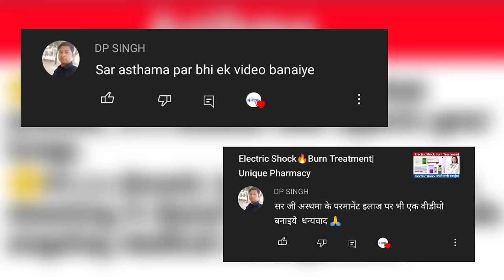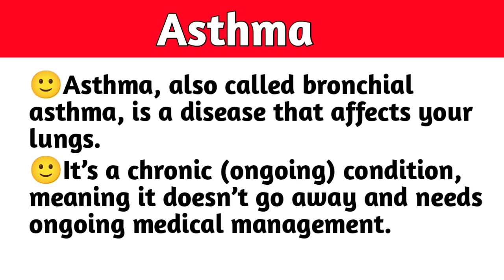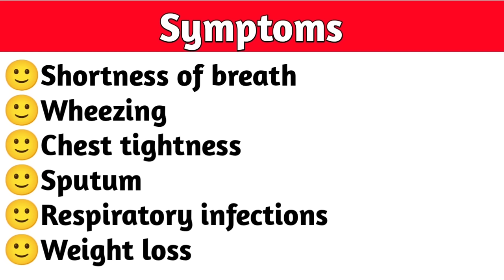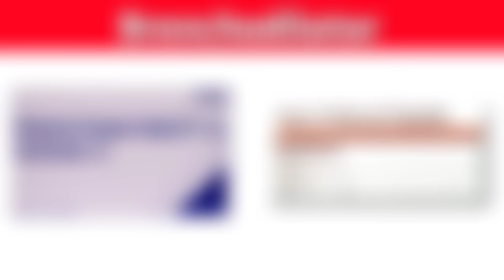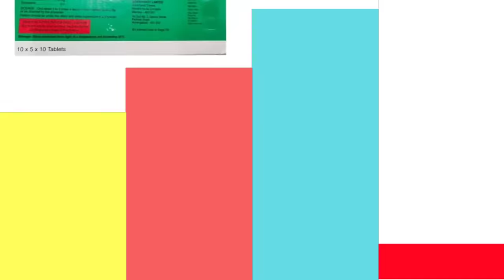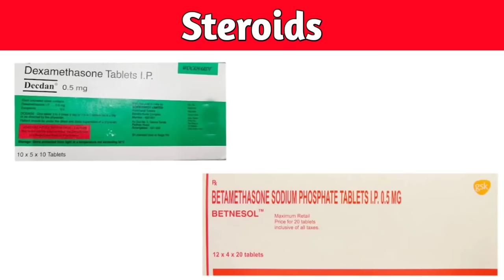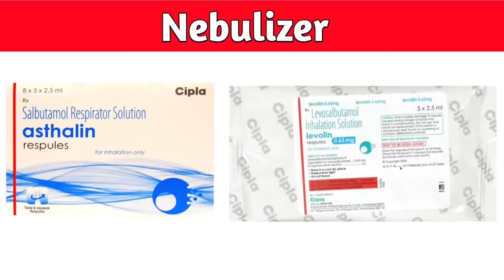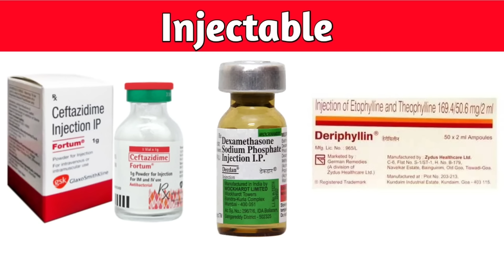सांस का पक्का इलाज|Asthma Treatment|Unique Pharmacy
@Unique Pharmacy       ________________________________________
👇Topic Covered :

••Asthma
••Causes
••Symptoms
••Treatment

👇Medicine Covered :

••Asthalin
••Deriphyllin
••Salbutamol
••Betamethasone
••Repsules
&More.

✋Important Notice -

This may not cover everything about particular health conditions, lab tests, medicines, all possible side effects, drug interactions, warnings, alerts, etc. Please consult your doctor and discuss all your queries related to any disease or medicine. We intend to support, not replace, the doctor-patient relationship.